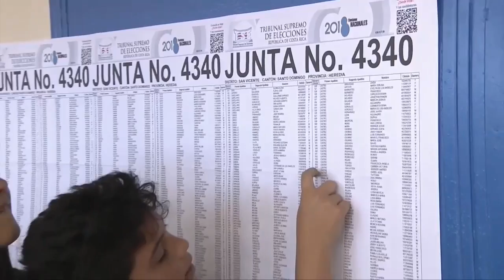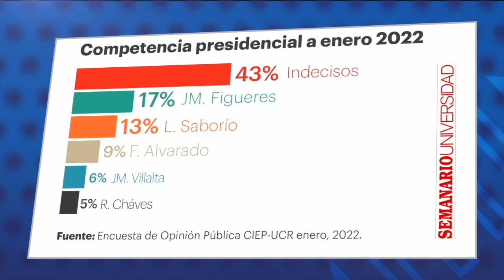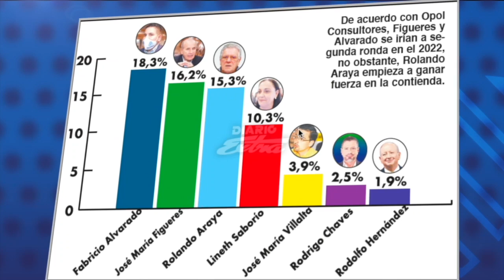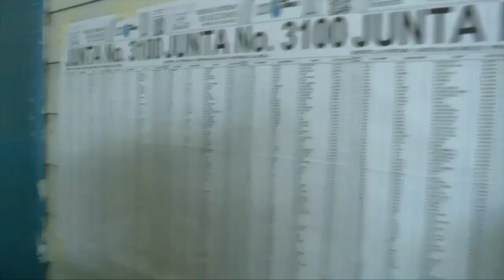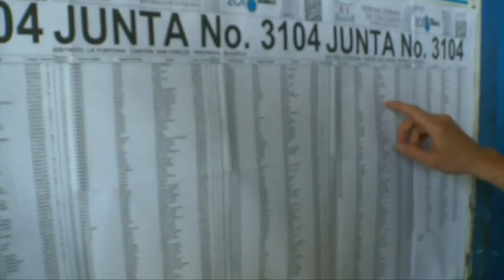Costa Rica: Elecciones en manos de indecisos, 5 candidatos compiten para ir a segunda vuelta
Los costarricenses irán a votar este domingo 6 de febrero para elegir a los dos aspirantes presidenciales que irían a una inminente segunda ronda el 3 de abril próximo.
Alberto Cortés Ramos, director de la Cátedra Centroamérica de la Universidad de Costa Rica, y Jaime Ordóñez, director del Instituto Centroamericano para la Gobernabilidad (ICG), ofrecieron sus análisis sobre la realidad política costarricense, sobre el voto de la población nicaragüense con nacionalidad costarricense, y sobre la ausencia en la palestra electoral del tema migratorio y de política exterior.